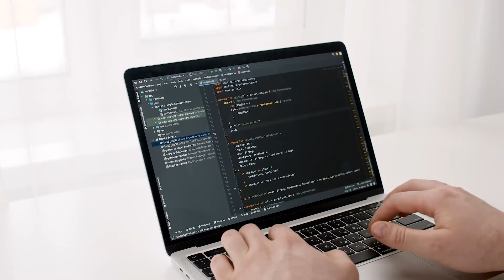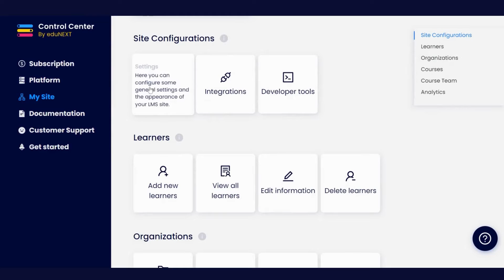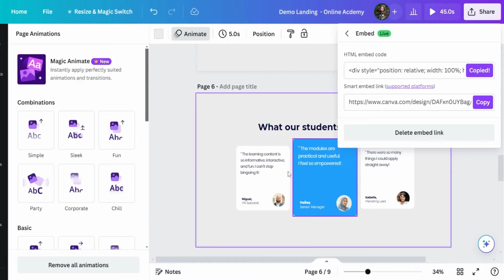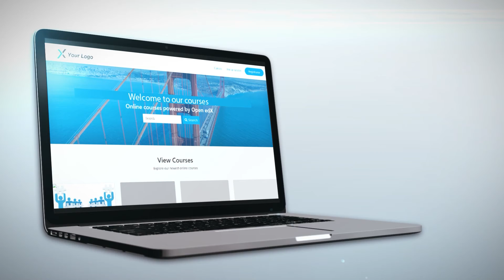Personaliza fácilmente tu sitio Open edX con 3 herramientas complementarias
Te mostraremos tres herramientas poderosas que revolucionarán la forma en que personalizas tu plataforma y cursos, haciendo que la personalización sea sin esfuerzo, rentable y sostenible. 🚀 ¡Prepárate para transformar tu experiencia de e-learning con la plataforma Open edX! ✨

Con Genially, Canva o WordPress, diseña un sitio completamente personalizado, con secciones de curso más sofisticadas y características integradas sin problemas, mejorando enormemente la experiencia del usuario. 🎨🖥️

Mantente al tanto con edunext para obtener más insights innovadores y soluciones que cambian el juego. 🌟 Tu aventura en la innovación del e-learning comienza aquí.